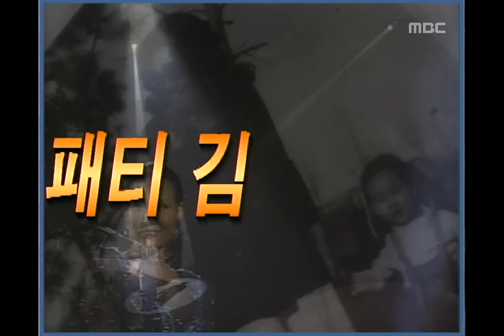토요일 토요일은 즐거워 - Patti Kim - Can't live without you, 패티김 - 그대 없이는 못살아, Saturday Night Music Sh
Patti Kim - Can't live without you, 패티김 - 그대 없이는 못살아, Saturday Night Music Show(토토즐), 503회, EP503, 1996/10/26, MBC TV, Republic of Korea